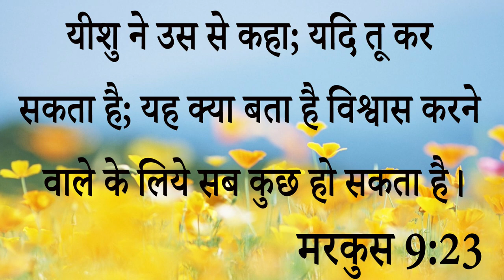Big testimony || तोतला बोलने वाले लड़के को कैसे मिली चंगाई आइए देखें